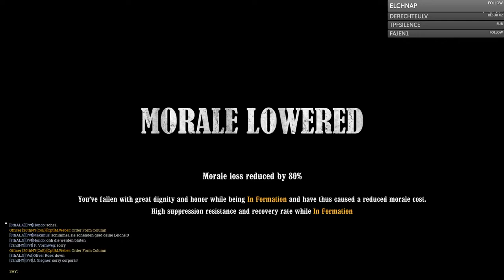War of Rights | 20thNY(Co.E) im Skirmish - Schlacht um "East Woods" - 19.10.2019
Eine Schlacht um "East Woods"! Schaut zu, wie die Soldaten der Union tapfer, als Angreifer, um "East Woods" kämpfen und ihre Leben lassen!

Ich streame auch diverse Spiele (meist am Wochenende). Schaut einfach auf Twitch vorbei. Um auch zu erfahren wann ich LIVE auf Twitch gehe, join mein Discord.